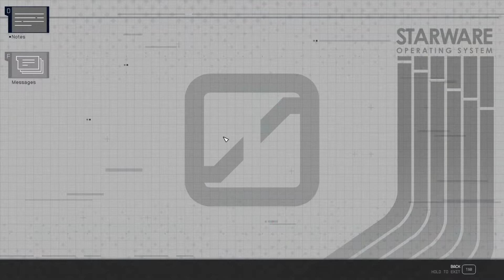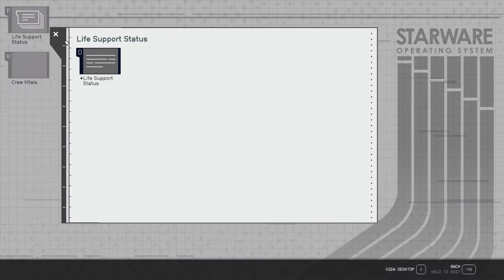Starfield walkthrough - The collander location - All collectibles & magazine locations